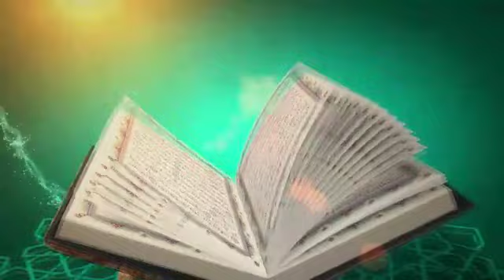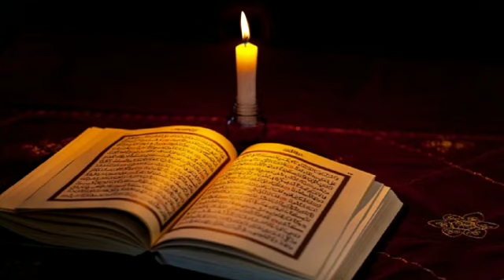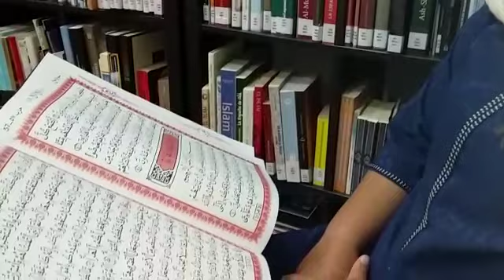Wided bakali-Sorat alma3arij🤲♥️سورة المعارج